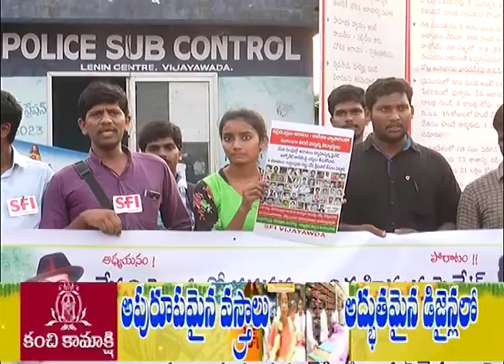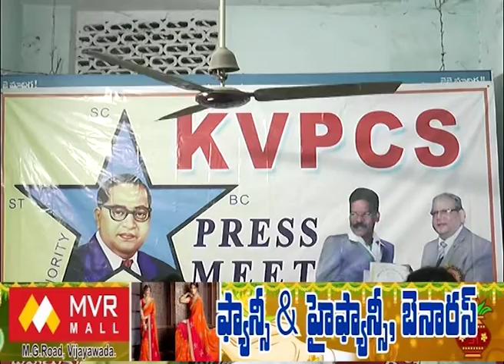Act News Vijayawada 03-05-2018